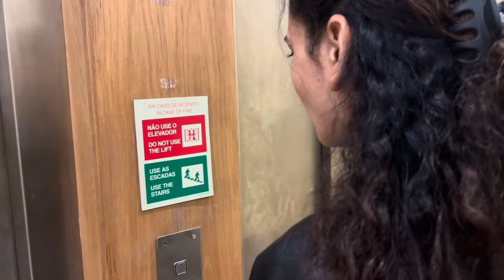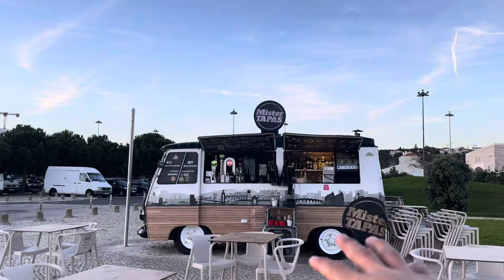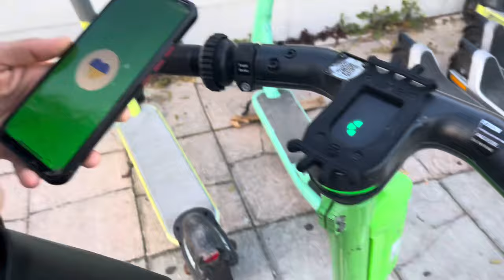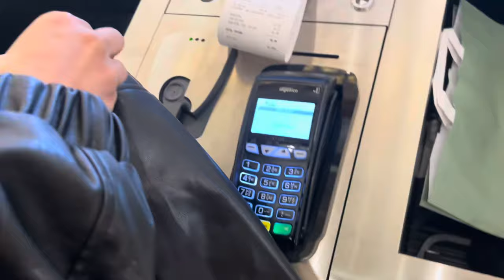🇵🇹PORTUGAL MA YASTO THAU PANI RAIX😱!!XUTTI KO DIN BOENI SANG GHUM GHAM😎🫣😅🤣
If you want to suggest something or appreciate 😊